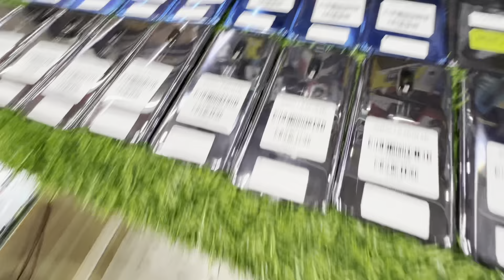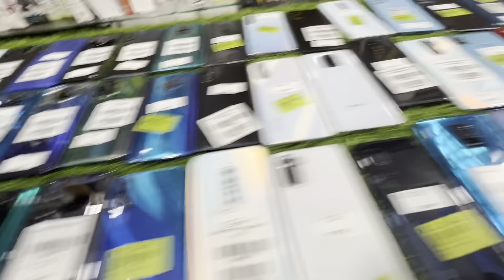Second Hand Mobile Market in Delhi | Xpress Fusion Mobile | Cheapest iPhone | Oneplus,Oppo,Vivo,Mi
Instagram Page:👇👇👇for latest update

TELEGRAM BROADCAST:👇👇for latest update

LOCATION: Xpress Fusion

1188 gali number 13, Govind Puri, Kalkaji, New Delhi, Delhi 110019
WHTSAPP (FOR MSG): 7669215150, 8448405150,